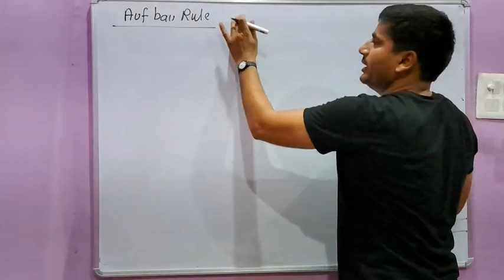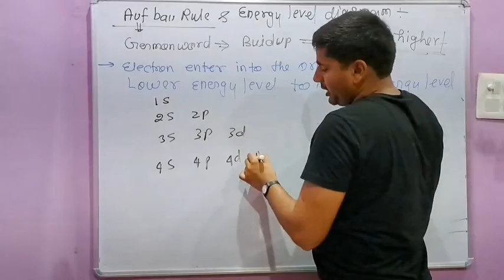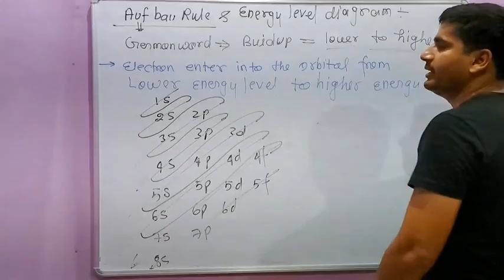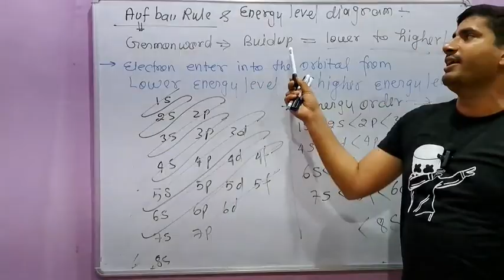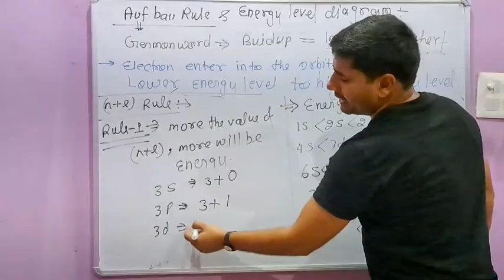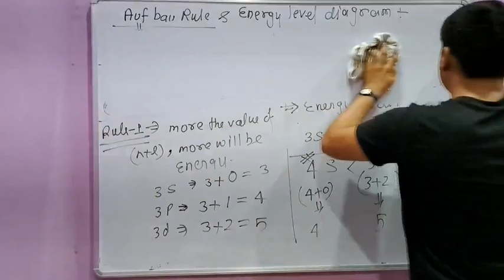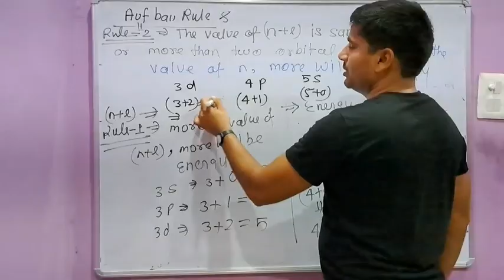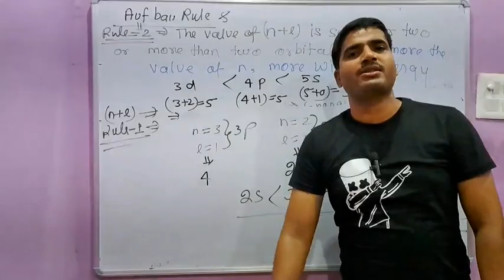Auf bau rule & Energy level diagram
Manoj Yadav chemistry
Jr's coaching